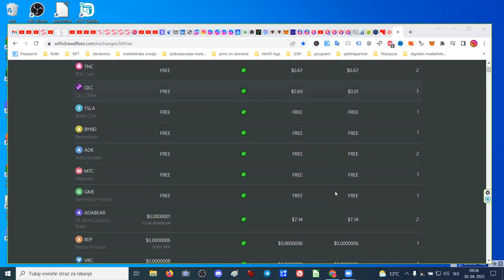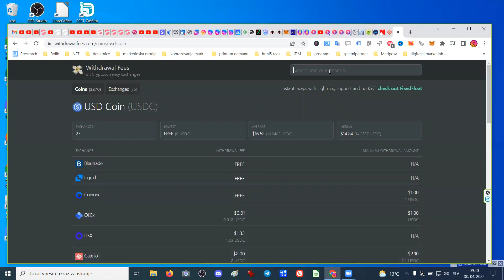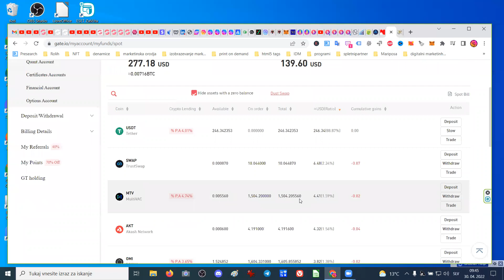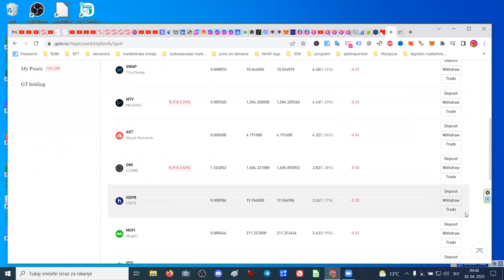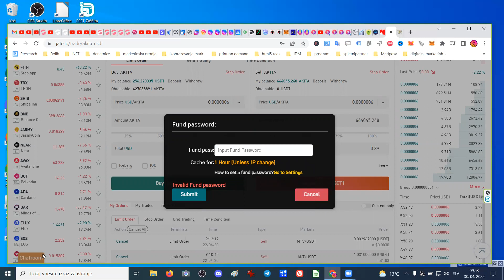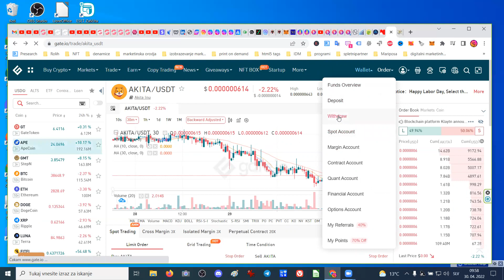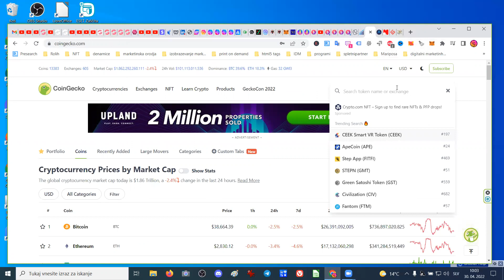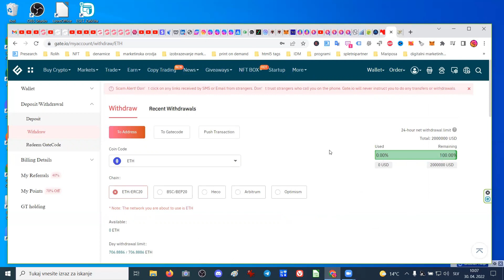POZOR centralizirane borze - Gate.io izkušnja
Kitajska kripto borza Gate.io je bila pred več kot letom ena boljših, danes ne morem dobiti dol kovancev!!!
Poglejte, kako to rešujem.

p.s. najboljša rešitev je bila, da sem tisti, kar se je dalo prodat prodala za USDT, ki sem ga brez provizije preko Tron mreže poslala na borzo Kraken in kupila Shibainu ter za zelo majhno provizijo poslala na Ledger Nano S denarnico. SHIB je rešena.